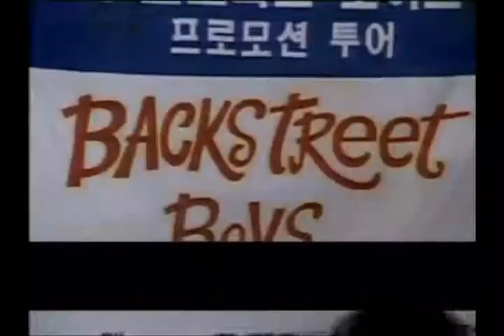Asian Promo Tour Part 2